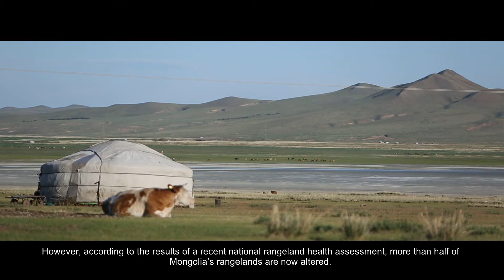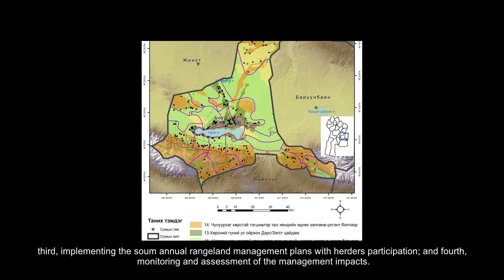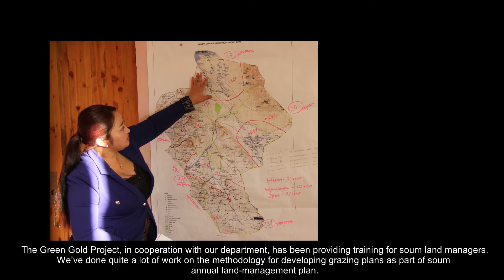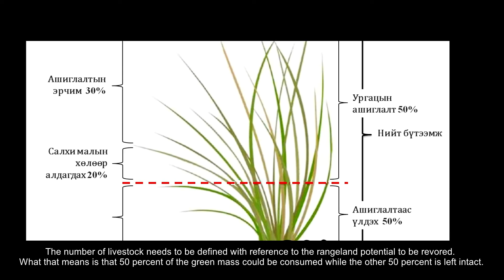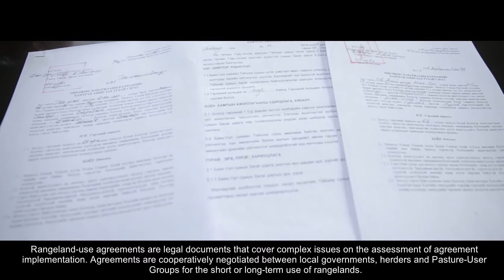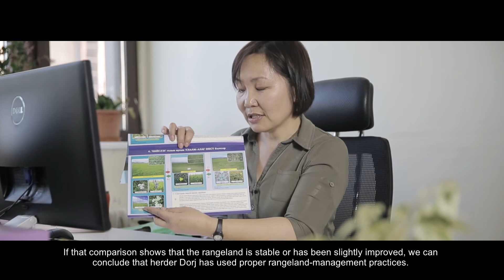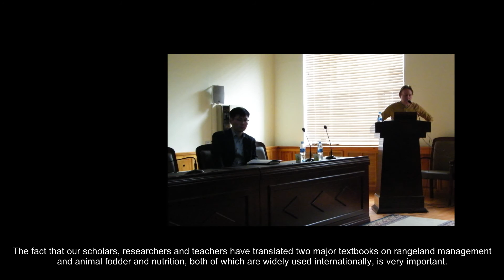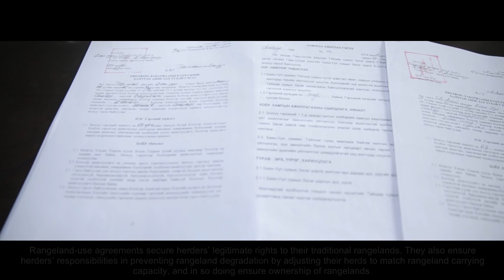Resilience and PUG based rangeland management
Video prepared by SDC, Green Gold project on Resilience and PUG based rangeland management/ШХА-ийн Ногооналт төслөөс бэлтгэсэн "Бэлчээр ашиглалтыг бэлчээрийн сэргэх чадавхи, малчдын оролцоонд тулгуурлан зохион байгуулах нь" нэвтрүүлэг